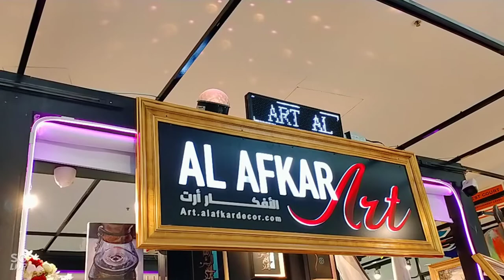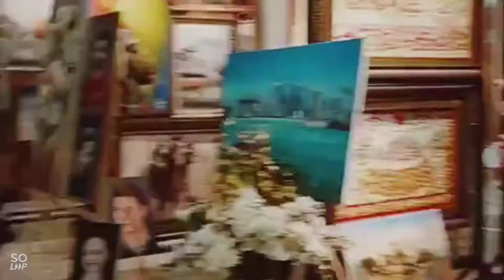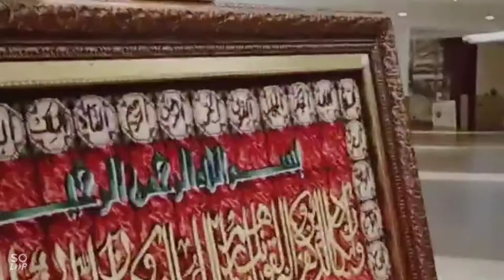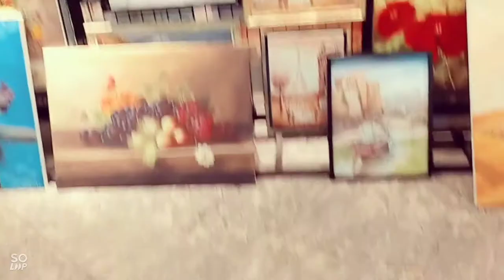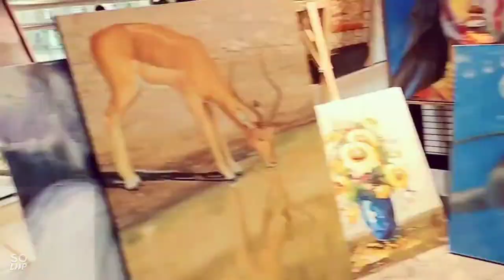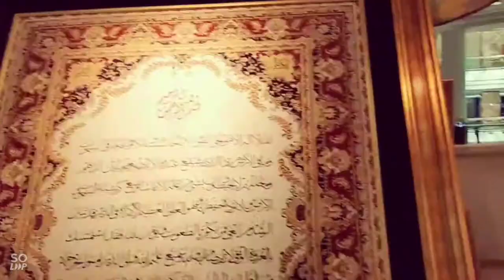Art Tour #6 || featuring (Al Afkar Art Gallery)